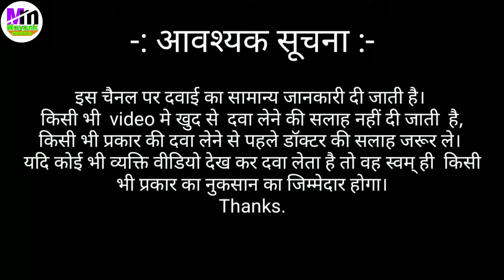Cetirizine Hydrochloride 10mg tablet | Cetirizine Tablet uses in Hindi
About this video -Friends hum is video me Cetirizine Tablet ka sampurn jankari janege.